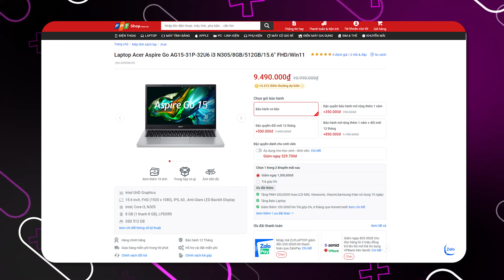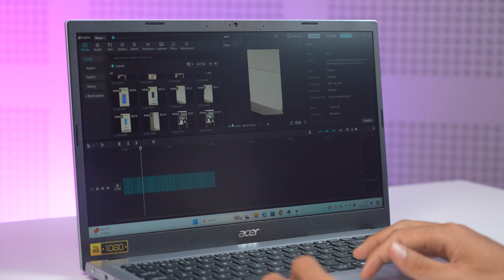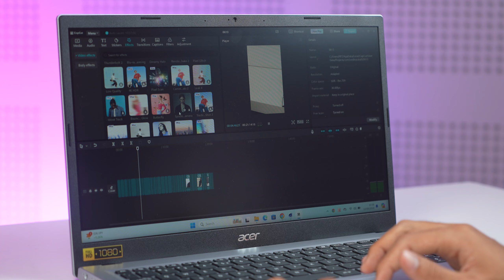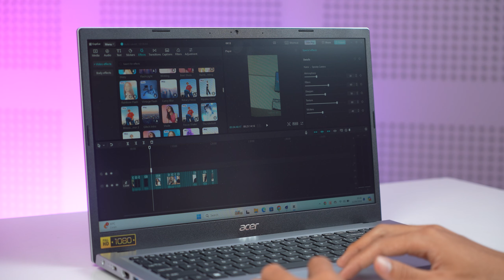Đánh giá Laptop Acer Aspire Go: Mức giá tốt dành cho HSSV. Quá xịnnnnnn!!!!